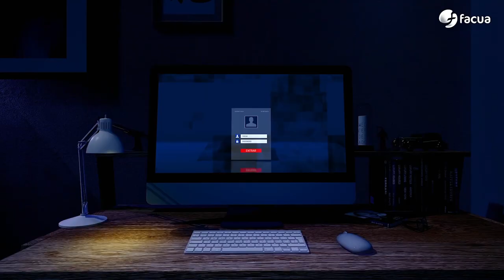Guerra contra los bulos paremos el ventilador de mierda | En Ocasiones Veo Fraudes #38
Guerra contra los bulos  paremos el ventilador de mierda | En Ocasiones Veo Fraudes #38 | 3 de mayo de 2024

En su editorial, Rubén Sánchez advierte de que señalar a los difusores de bulos es responsabilidad de todos.

Las tres noticias de actualidad del programa: Los consumidores premian a Santander por ser La Peor Empresa del Año, FACUA denuncia a la organizadora de los conciertos de AC/DC en España por cobrar “gastos de gestión” de hasta 20 euros y a Mercadona por el etiquetado engañoso de sus “Tortillas Avena 51%”.

En Terror en el supermercado, David Ávila da detalles sobre últimas subidas de los precios de los alimentos afectados por la rebaja del IVA.

En nuestra sección Te puede pasar a ti, te contamos la historia de un usuario al que una financiera llevó a los tribunales por una deuda que supuestamente había comprado a otra.

En Te ayudamos, Keka Sánchez te explica las diferencias entre vehículos de ocasión, seminuevos y kilómetro 0.

De con Licencia Atribución de Creative Commons (reutilización permitida)